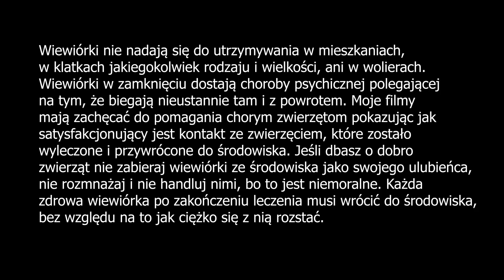2020.09.05 Zwykła wiewiórka, niezwykła osobowość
Dzisiaj poznałem nową wiewiórkę. W jej towarzystwie nie można się nudzić.